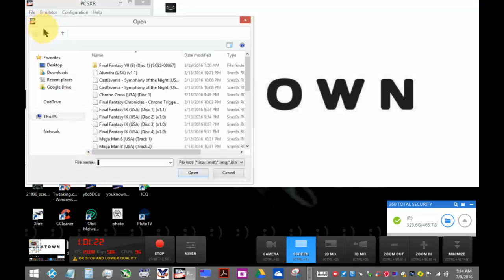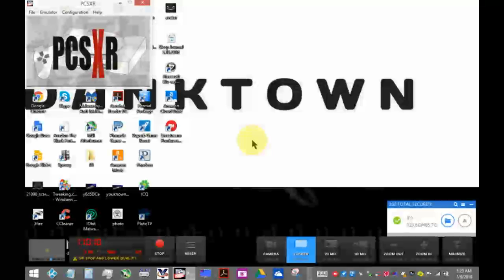Danktown Mini- All Rails Also End Here - Episode 1 (Unofficial)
Casual Stream, Music, PS1 Game on Laptop, this and that, but mostly "this".